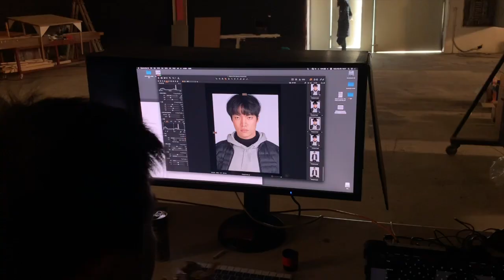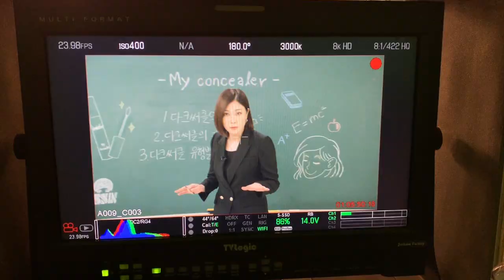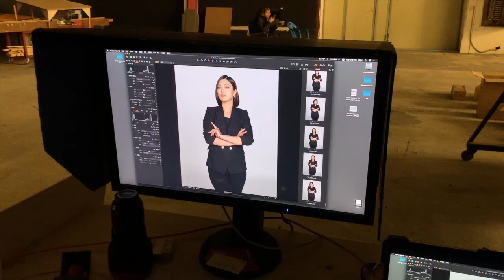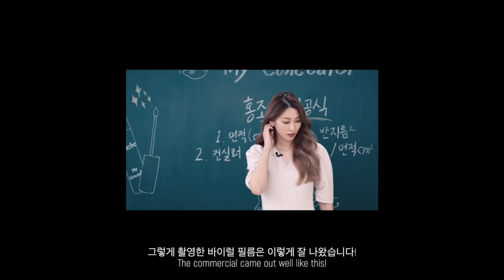[직장인 브이로그] 뷰티 광고 촬영장에서는 뭘 할까? (feat. 씬님/다영/깡나님)/아모레퍼시픽/뷰티 회사/뷰티 마케터 Behind the beauty commercial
드디어 2월입니다!
제가 작년부터 오랜시간 준비했던 신제품을 오늘 드디어 런칭했어요.
너무나 감회가 새롭네요 흙흙. 😭

오늘 영상은 작년 12월 말에 있었던
신제품 뷰티 광고 촬영 비하인드를 담아 봤어요.
저에게는 너무나 익숙한 현장이지만 광고 촬영장에 대해
궁금해 하시는 분들이 있으실 것 같아서요.

촬영은 오래 전에 했지만 스포일러가 될까봐
런칭 전에 공개할 수가 없어, 오랜 기다림이 있었던 영상이에요^^

스타 인강 강사로 열연해 주신 최고의 유튜버 씬님, 다영님, 깡나님께도
정말 깊은 감사의 인사를 드립니다.

실제 필름이 어떻게 나왔는지 궁금해 하시는 분들은
👇🏻 아래 링크를 통해 확인하실 수 있습니다. :D

많은 응원 부탁드리고, 또 궁금한 점은 언제든 질문해주세요.

Happy February!

Hi guys, It's February!

This video was taken from the set of beauty commercial for a new product that I've been preparing to launch since last year.

I've waited so long because I can’t reveal this before the launch.

I want to thank the best youtubers, ssin, dayeong, and kkangna.

If you are curious about the final commercial film,

[BGM]
Max Mcferren- What a baby